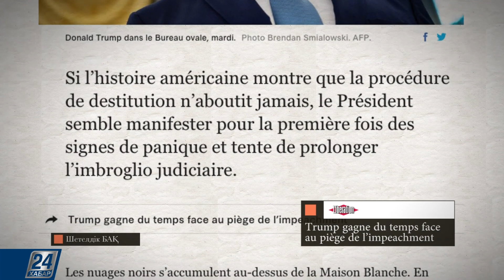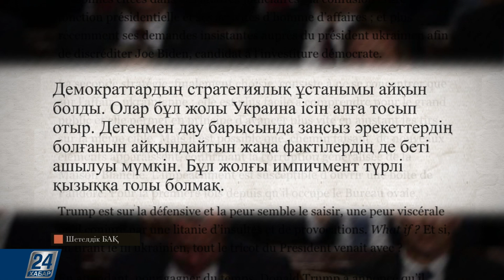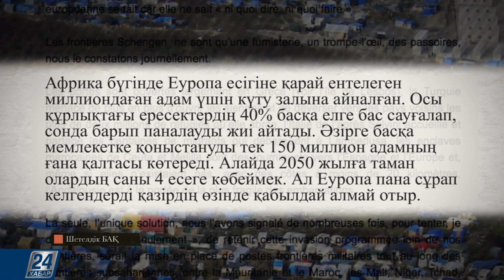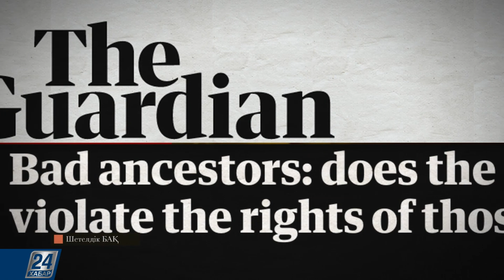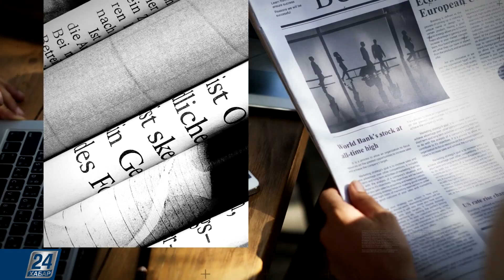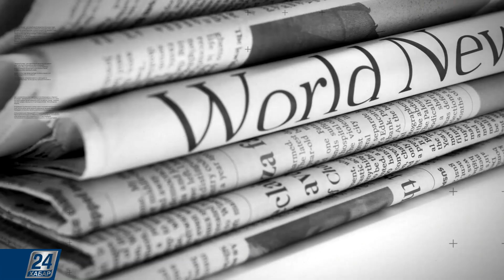Шетелдік БАҚ: шолу және талдау І Импичменттің соңы не болмақ?